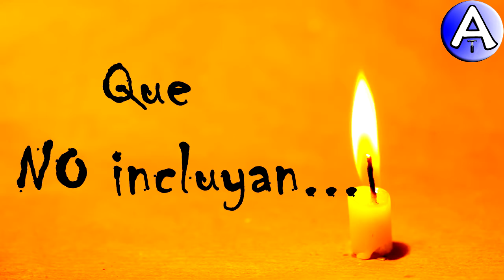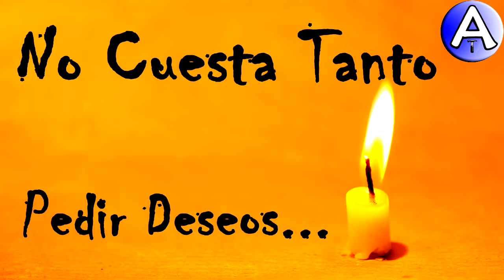Feliz Cumpleaños Pelayo / Piensa 3 Deseos / Video Postales ATLASNUBEAUTOGESTION